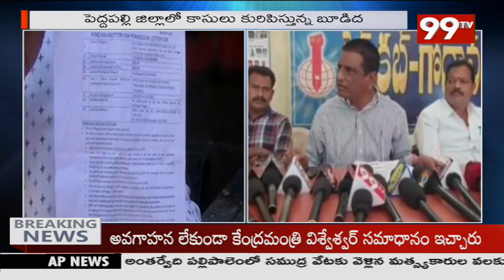పెద్ద పల్లి జిల్లాలో కాసులు కురిపిస్తున్న బూడిద I 99TV